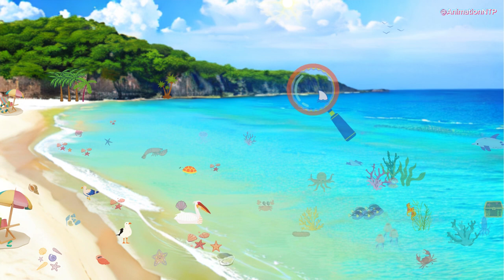Explore The Beach: Popular Creatures - Learn with Kids! Ep #5